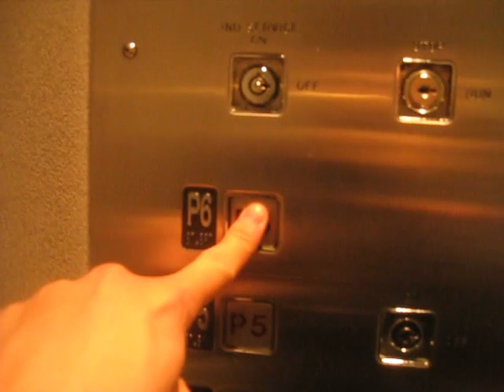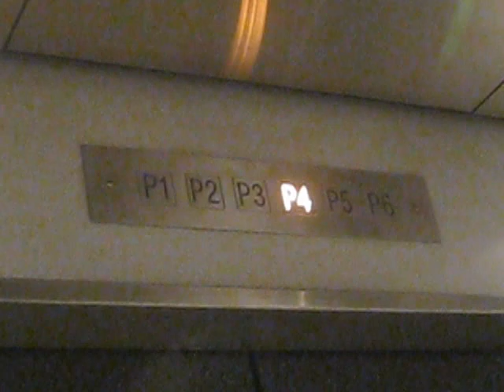Richmond Parking Elevator at Chinatown Plaza Vancouver, BC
Ride the elevator at Chinatown Plaza Vancouver, BC,

Floors: P1 P2 P3 P4 P5 AND P6